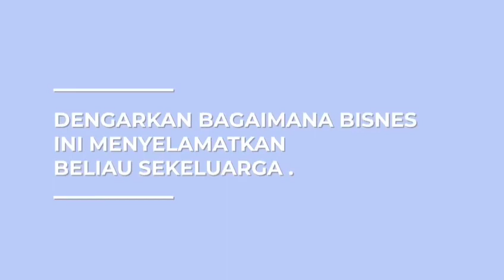PKP NI MEMBUKTIKAN SYARIKAT KUKUH PUN BUANG KERJA. JIKA BERLAKU PADA ANDA, APA PERSEDIAAN ANDA?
PKP NI MEMBUKTIKAN SYARIKAT KUKUH PUN BUANG KERJA
JIKA BERLAKU PADA ANDA, APA PERSEDIAAN ANDA?
Jom Tonton Video ini bagaimana Business ini menyelamatkan beliau ketika PKP
Klik link sekarang untuk terus berhubung dengan consultant jualan kami…
"Mencari Yang Halal Itu Satu Kewajiban"
PENAPIS AIR PILIHAN PENGGUNA MUSLIM SEJAK 2006
Sukacita dimaklumkan bahawa Hijrah Water yang sudah beroperasi lebih 15 tahun adalah satu-satunya Pengilang dan Pengeluar Sistem Penapis Air 100% milik Bumiputera Islam yang Pertama di Malaysia serta mendapat pengiktirafan pensijilan Halal Jakim, Kualiti Sirim dan NanoVerify Mosti.
Dan untuk pengetahuan tuan juga, kami juga merupakan syarikat penapis air pertama yang ada Panel Syariah yang sentiasa memantau proses pembuatan kami selain memastikan Sistem Muamalat kami juga patuh syariah.
Dan alhamdulillah, untuk teknologi air, kami berkolaborasi dengan universiti tempatan iaitu UPSI dan juga UTM. 100% teknologi anak jati Malaysia.